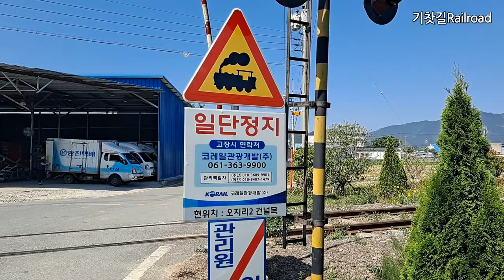전남 곡성 섬진강기차마을 증기기관차, 모양만 증기기관차 사실은 디젤이라고 합니다.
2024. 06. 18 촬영